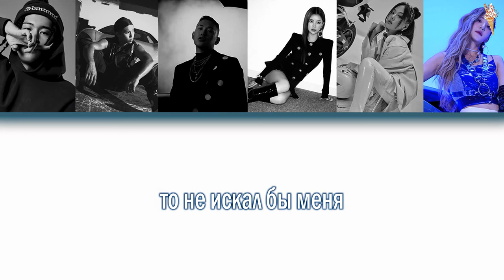Chancellor, Babylon, twlv, MOON, BIBI, Jiselle - AUTOMATIC [rus.sub/рус.саб]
↺ 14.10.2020 -  кто как, а мы на автомате😎 ↻

Артист: Chancellor, Babylon, twlv, MOON, BIBI, Jiselle
Песня: AUTOMATIC
Альбом: AUTOMATIC
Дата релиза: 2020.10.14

chancellor automatic
chancellor automatic rus sub
chancellor automatic рус саб
chancellor automatic перевод
chancellor automatic перевод на русский
chancellor automatic lyrics
babylon automatic rus sub
babylon automatic рус саб
twlv automatic rus sub
twlv automatic рус саб
moon automatic rus sub
moon automatic рус саб
bibi automatic rus sub
bibi automatic рус саб
jiselle automatic rus sub
jiselle automatic рус саб
automatic rus sub
automatic рус саб
chancellor rus sub
chancellor рус саб
babylon rus sub
babylon рус саб
twlv rus sub
twlv рус саб
moon rus sub
moon рус саб
bibi rus sub
bibi рус саб
jiselle rus sub
jiselle рус саб
automatic rap